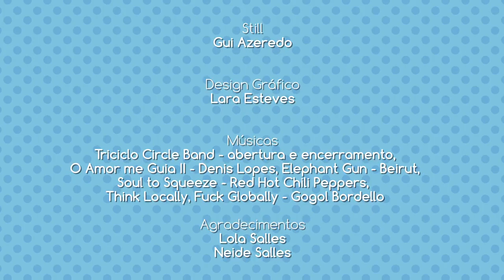PIPOCA GOURMET COM CHOCOLATE - CIRCO l Harmoniza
Hoje eu vou harmonizar dois universos mágicos: culinária e CIRCO! Por isso, essa receita é diferente, quase acrobática: deliciosas  BOLAS DE PIPOCA GOURMET COM CHOCOLATE!
Que podem ser servidas em ocasiões especiais ou só virar uma grande brincadeira na cozinha.

RECEITA COMPLETA ABAIXO

Rende 10 bolas de pipoca

INGREDIENTES

10 xícaras de pipocas já estouradas
2 colheres de sopa de manteiga sem sal
1 xícara de açúcar mascavo ou demerara
2 colheres de sopa de uísque
100g de chocolate meio amargo derretido

PREPARO

Em uma panela de fundo grosso, derreta o açúcar. Quando estiver em ponto de calda, junte a manteiga e o uísque e misture bem até ficar cremoso como um caramelo. Jogue a mistura ainda quente sobre as pipocas já estouradas e misture bem. Deixe esfriar um pouco. Derreta o chocolate em banho maria ou no microondas. Unte as mãos com um pouco de manteiga e com as pipocas mornas comece a modelar as bolas. Depois as disponha num recipiente forrado com papel manteiga. Despeje o chocolate derretido com um garfo ou colher por cima das bolas formando fios delicados. Leve à geladeira por 15 min e sirva.